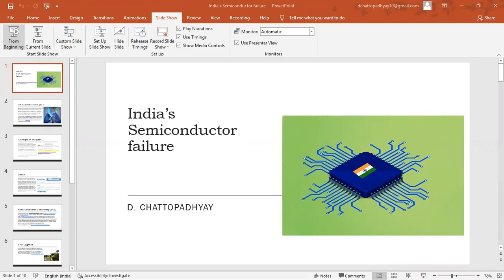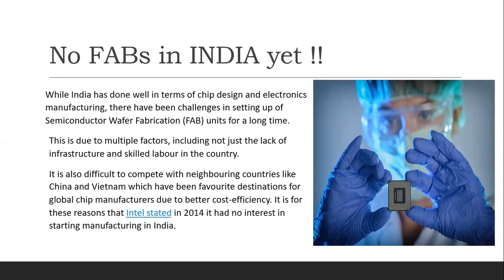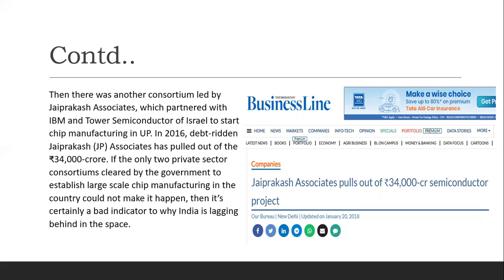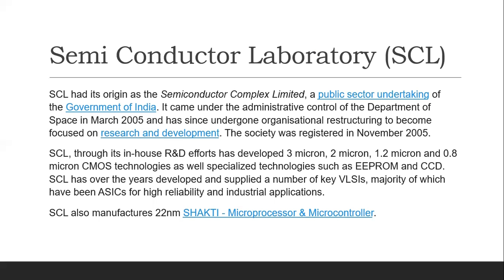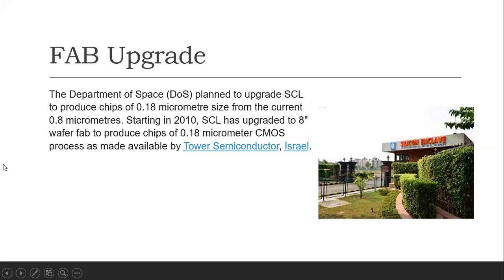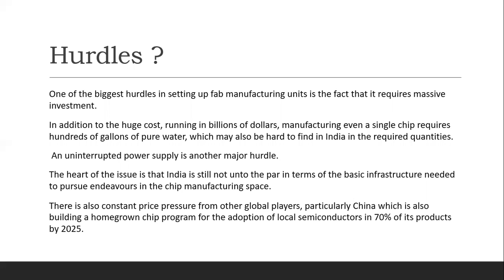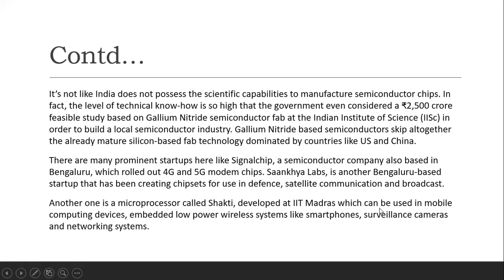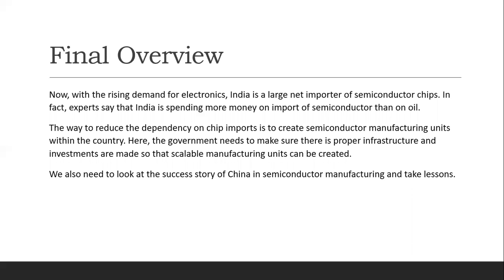VLSI FOR ALL - INDIA's Semiconductor Failure | Past attempts and why we failed.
We have started PD , RTL and Verification Courses at very reasonable prices by best faculties.
For detailed Syllabus and queries

Do you want to start your career in VLSI ?
If YES, then you are on the right place.
VLSI FOR ALL is a platform for people who wants to start there career in VLSI. We are providing platform for companies and students to connect with right talent and skills. We also provide detailed online and classroom training guidance at very reasonable prices.

Telegram channel (or) search VLSI FOR ALL on telegram to join